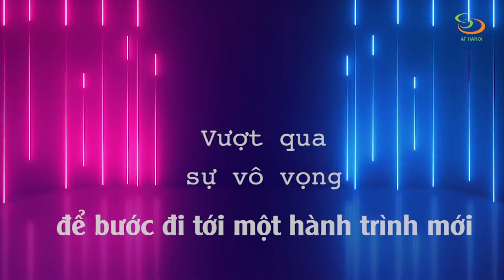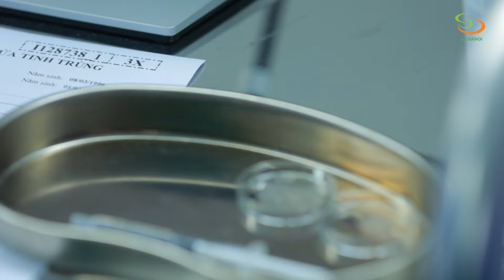Giành lại cơ hội làm cha cho nam giới "vô tinh" với kỹ thuật vi phẫu Micro TESE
► Tổng đài: 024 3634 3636 (Giờ Hành chính)